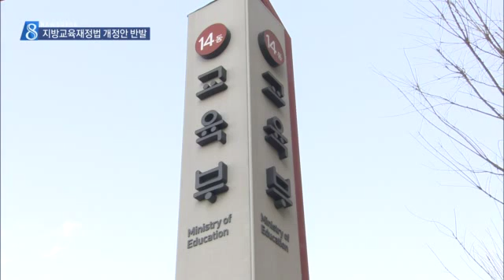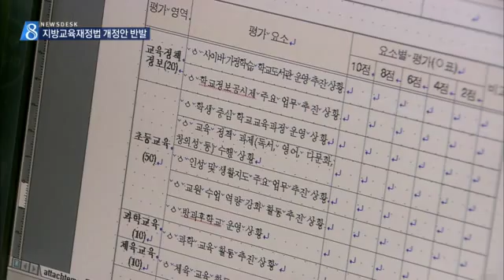[대구MBC뉴스] 지방교육교부금 개정, '지방교육 파탄'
내용: 지방교육교부금 개정, '지방교육 파탄' - 이정희 기자 (안동M)